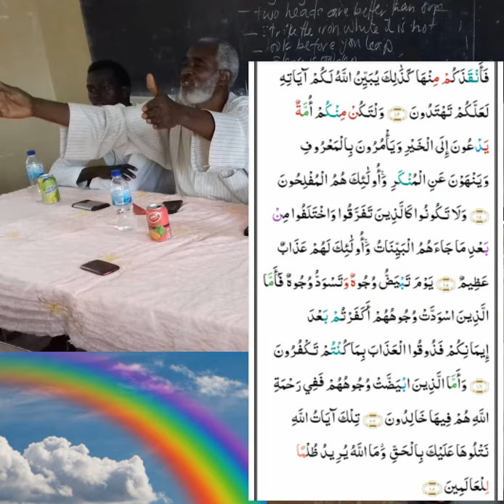Sheikh Hama Jaiteh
SHIEKH HAMA JAITEH MAY PRESERVE & GUIDE HIM TAFSIR OF QUR'AN SURATUL ALI'IMRAN ( THE FAMILY OF I'MRAN ) DATE 07/11/2020. VERSE 104/108